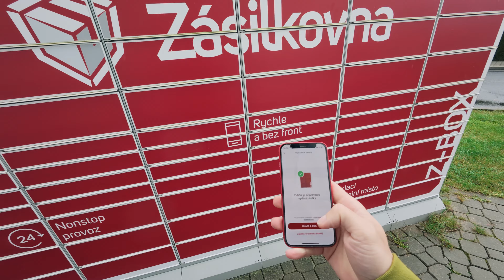Vlčí výběh Srní ft. nosítko Wildride | Šumava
Zadej kód "NAROZKY10" na e-shopu a budeš mít 10% slevu. Sleva platí do konce října 2024. Svůj vlastní kód budu mít až tahle akce skončí, takže jestli nechceš nakupovat teď, ale až později, sleduj tenhle kanál pro budoucí slevy na nosítka Wildride.

Já jsem trochu jelito, takže nandavání si můžeš potrénovat lépe podle videa tady:

sumavskejfotr